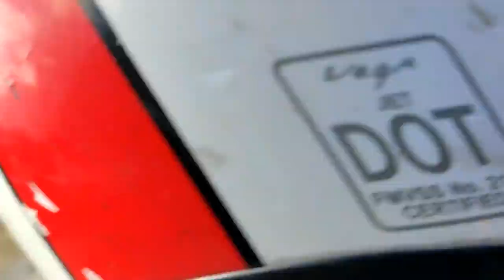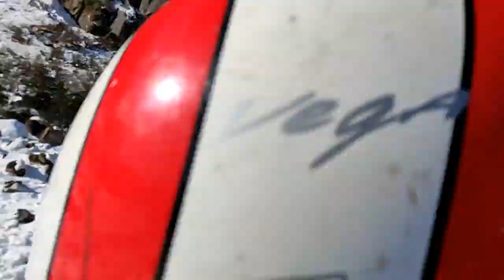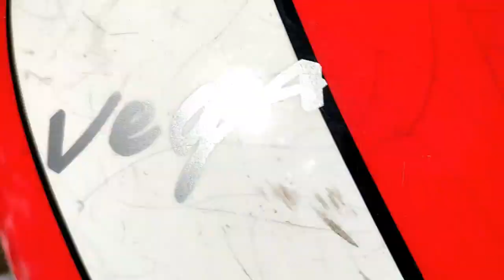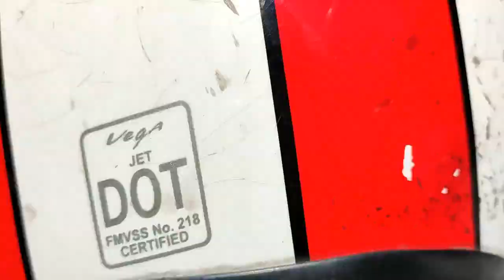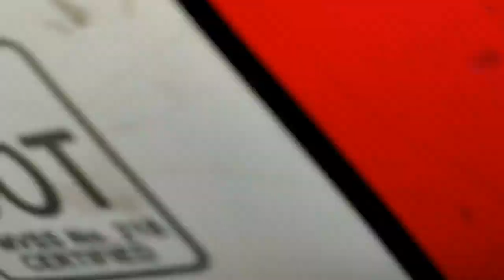lachung to yumthang valley road - NORTH SIKKIM 2019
The place is surrounded by snow capped mountains and a river flowing from the center of the valley the water is crystal clear but super cold, you can easily see yaks all over the place, they are extremely shy and tend to run away, the valley is full of seasonal flowers (around Feb/March).
Yumthang valley is place famous for flowers its also called flowers valley it has great significance history about the place it was mentioned as the most clam and beautiful place in the “Oka Yogi Athma Katha”book
I visited may ending but i found only some flowers and there is a river flowing down the valley its just amazing the views you will never goona forget in your life time and the road to yumthang valley is quite adventurous.